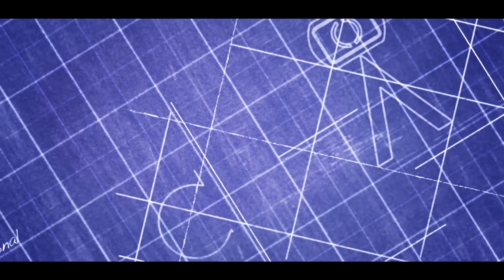Norco Factory Racing - WC3 Leogang